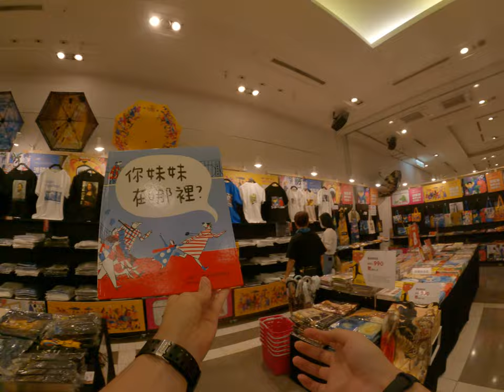成都溫度生氣的小說書你妹妹在哪裡你妹在哪裡你沒在哪裡的書看起來超換率不知道你們到底是繪本在會什麼東西但這個標題就有夠歡你了完了明台北台灣信義區推薦